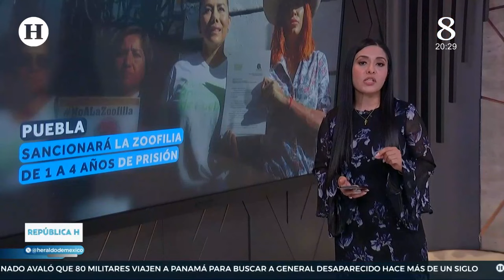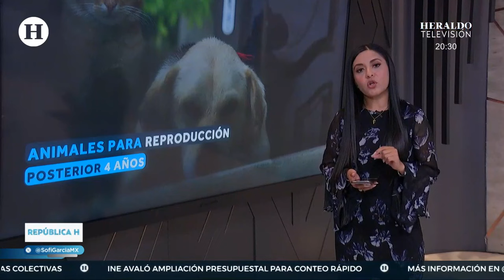Ley de bienestar animal en Puebla sancionaría a quien abandone mascotas en azoteas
Los diputados locales en el Congreso del Estado de Puebla avalaron por unanimidad una reforma legal que busca garantizar la protección y bienestar de los animales. Esta iniciativa es en respuesta a casos de maltrato registrados en 2023 y que ahora contemplan sanciones severas para diversas formas de crueldad hacia las especies.